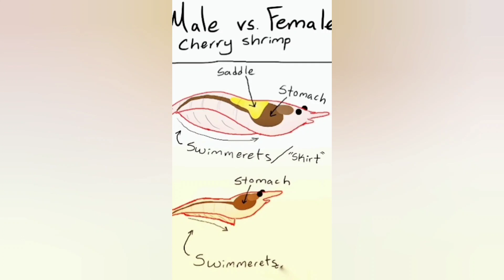RED CHERRY SHRIMP FULL DETAILS🦐🦐🦐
VEDIO: arshad_mohamed_hashim
AUDIO:Shambhu. S. Nair